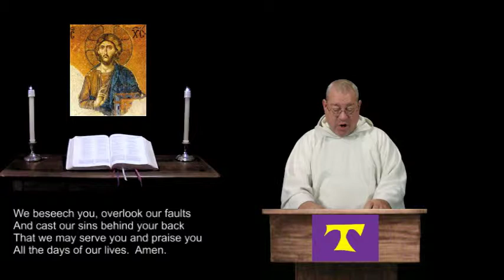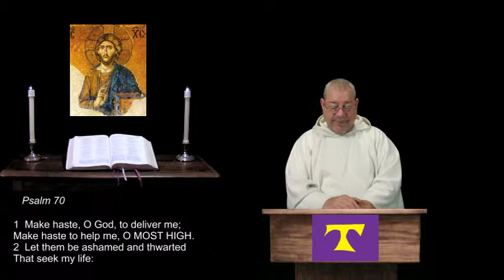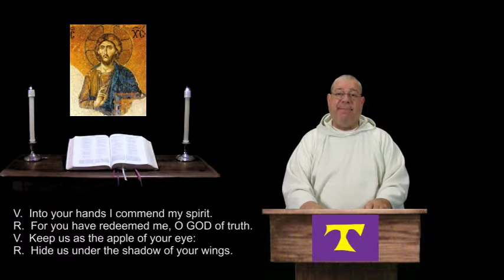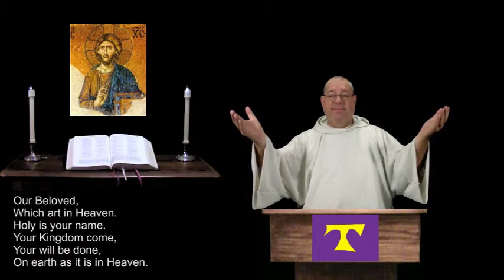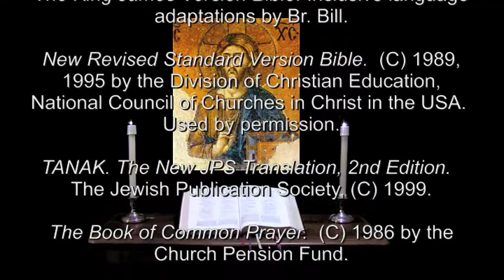5 Mar 2015 Thursday Night Prayer